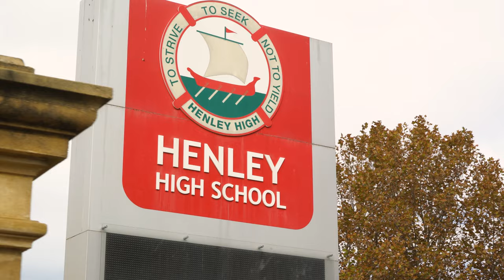Henley High School | Study In South Australia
Henley High School is located in the seaside suburb of Henley Beach, less than 1km from the beach, 8 minutes from the airport and 15 minutes from the city of Adelaide. Strong academic, cultural and sporting aspirations are reflected in the students’ commitment to excellence.  A purpose built Science, Technology, Engineering and Mathematics (STEM) centre is the latest addition to support student learning. The school also offers a Special Interest Sports Program for elite and talented students, and is ideally surrounded by a wealth of sporting and recreational facilities including 5 golf courses.